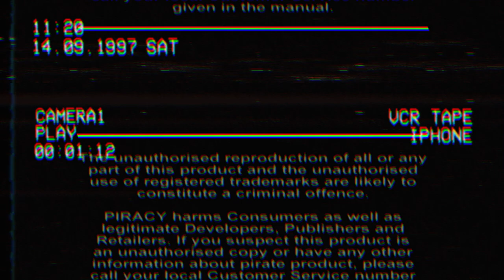Best of: The 'Euro Demo' Series - Vol. 1 Edition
Welcome to the first of 4 potentially planned compilations of the best, weirdest, funniest and most interesting moments during the recordings of the 'Euro Demo' demo disc series! Depending on viewers' enjoyment and overall feedback, I do plan and would like to create 3 more compilations for Vol. 2 (18-37), The midrange (Black Casing, 38-72) discs and the late (Yellow Casing, 73-108) discs!